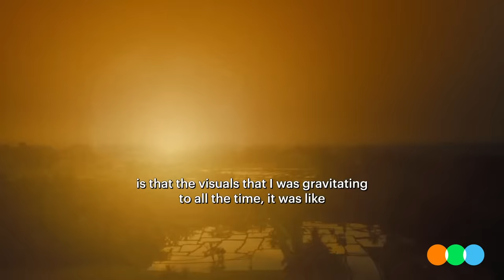Gareth Edwards' Sci-Fi Film School (The Creator, Rogue One)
Gareth Edwards, director of Godzilla, Monsters, and Rogue One, gives us some films that inspired the look and story of his new sci-fi opus, The Creator. He also gives a detailed explanation on his approach to lighting and visual effects. The Creator is now in theaters worldwide via @20thCenturyStudios!

Interview by Brian Formo
Edited by @CultPopture